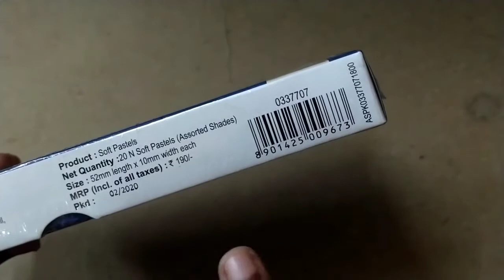Review of Soft Pastels | Best Cheap Soft Pastels | softpastel | Soft Pastels for Beginners | Art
About this video:
Date: 27.11.20

Hello friends,

Today we are talking about camel soft pencil. These colors are really cheap in price and very good in quality.

Here is the review of soft pastel video of my new camel soft pastel 20 Shades.For beginners this is the best cheap soft pastels color.

Product Link:

01.Camel oil pastel

02.Artline Pencil

03.Staedtler Pencil

04.Drawing Copy

05.Black Glass Marker

06.White Gelly Roll Pen

07.Mechanical Pencil

08.Apsara Glass Black Marker

09.Soft Pastel

10.Camel Charcoal Pencil

11.Tombow mono zero eraser

12.Kneadable Eraser

13.Blending Stump woth Sand Paper

14.Ivory Sheet A4

15.Ivory Sheet A3

Gear Used:

01.My Phone

02.Selfie Stick

to get more drawing videos.

About the channel:
Drawing is a tool that provides the power to actualize something out of your imagination. If you can draw what you want, in an effective way, people will always admire you and your work. It’s too sad to see most of the people thinking that drawing is not an easy task. Some people even find it impossible. But let me tell you something. Drawing is too easy and fun if you know the correct way of doing it. You won’t be able to imagine that drawing could be this easy if you grasp the right way of doing it.

That is why “Preeti Prasad Arts” has come into existence. In this channel, you will find out the most beautiful drawings made and taught in a super easy and smooth way. If you follow this channel seriously, you will notice an improvement in your drawing skills very soon. And the best part is, you will do all these things with ease and a lot of fun!